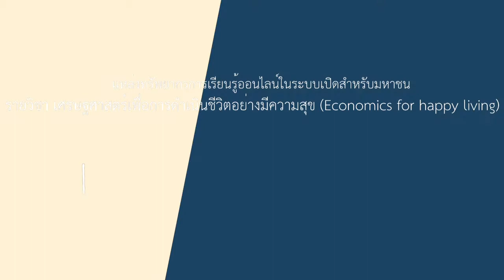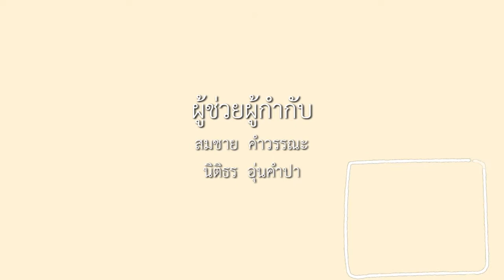6-3 กรณีศึกษา Green Business (1)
ตอนที่ 3 กรณีศึกษาผู้ประกอบการแบบ Green Business (1)